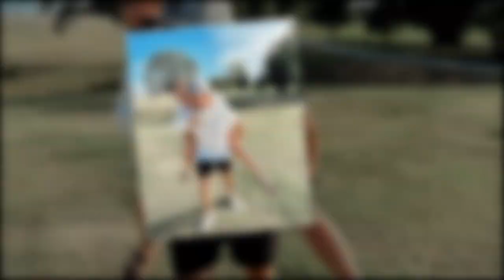OMG! Shocking Duggar Update: Jason Proposes to Maddie Just 3 Months After Their Courtship Debut!